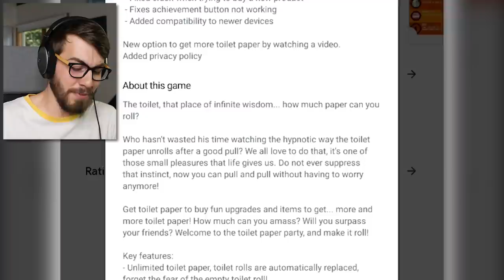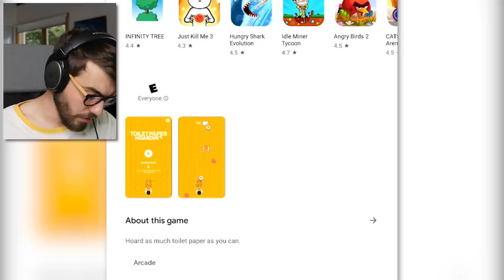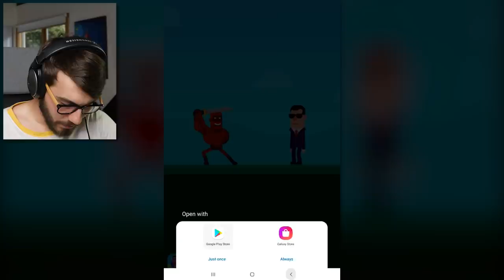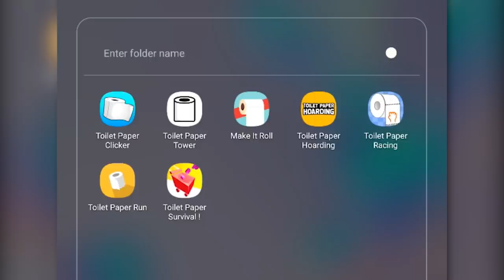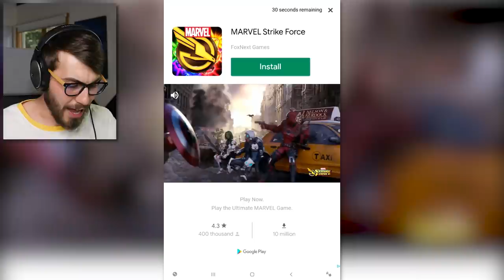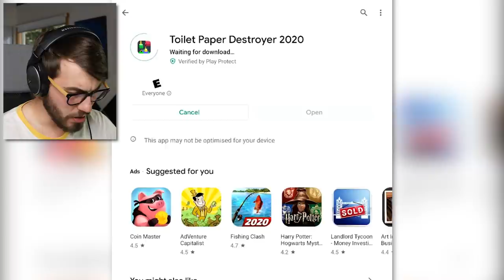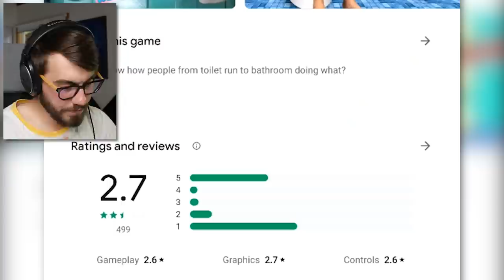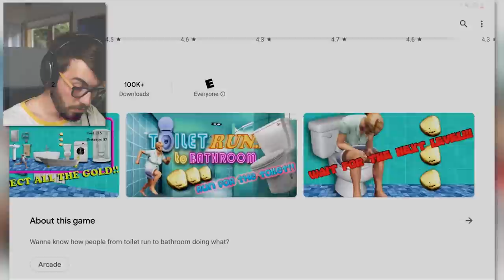Toilet Paper Games (because finding real toilet paper is impossible)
Ever wanted to relive the joy of having unlimited toilet paper? Today is your (my) day.